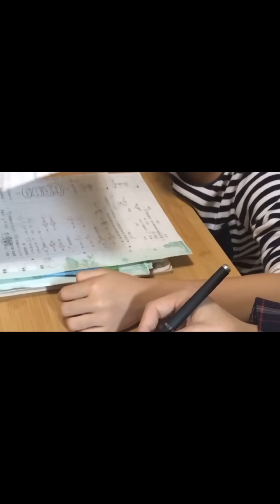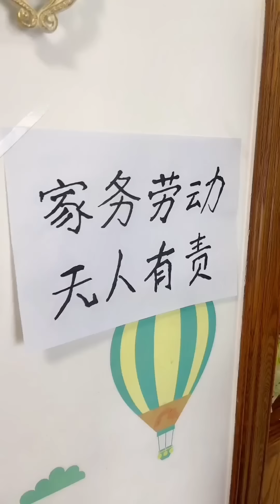儿子暑假作业都没做，妈妈不让叫妈妈，那叫什么，大姨吗？父痴子笑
我们的短剧是为了为观众提供娱乐，完全遵守平台的使用政策。点个关注不迷路哦：